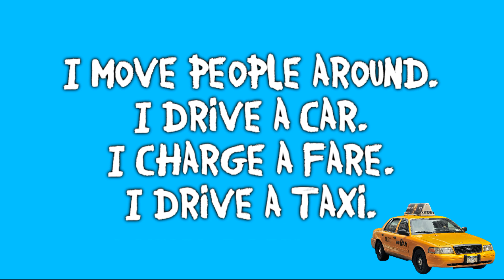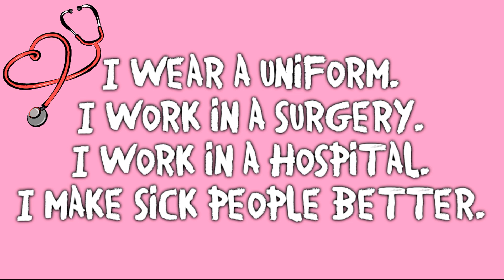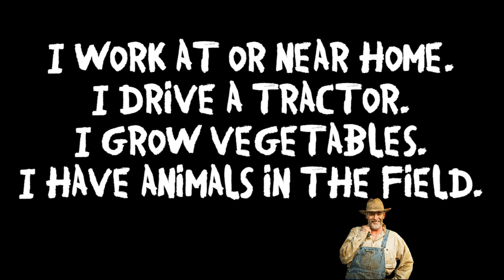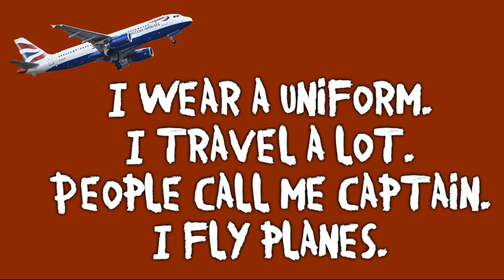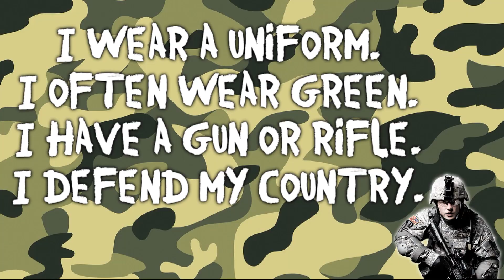Guess my job!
Guess my job! Test your knowledge on this "Guess my job" quiz and answer as many riddles as you can. See how you do and compare your score to others.

Our quiz consists of 14 'jobs' questions , suitable for most students (and for anyone who likes quizzes really). There is a mix of easy and more difficult questions.

All pictures by Julia Kuchciak, class 5d